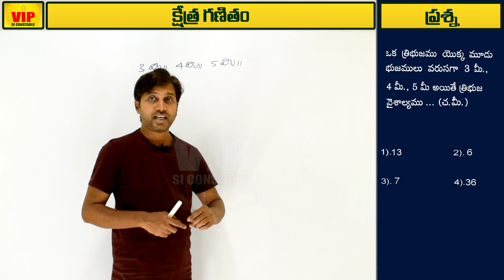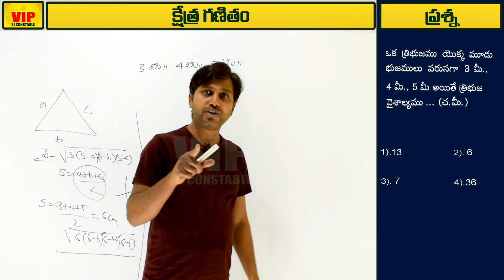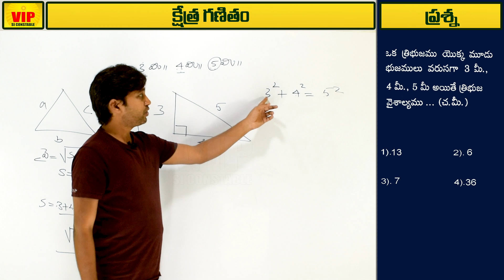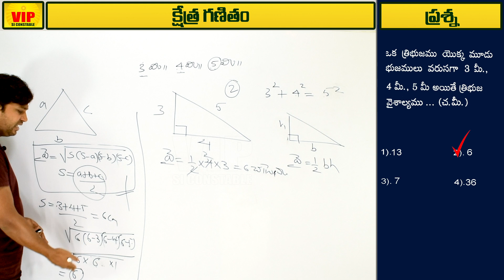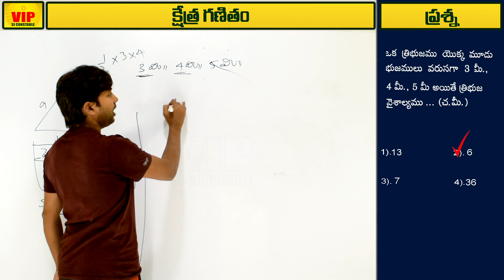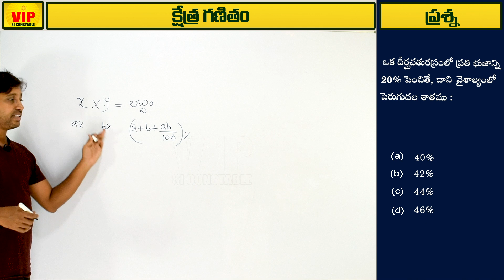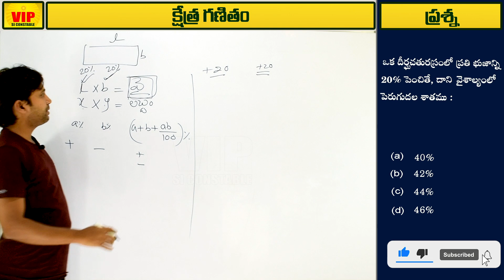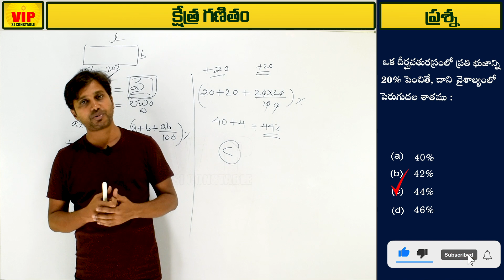SI Constable Arithmetic Classes in Telugu | Mensuration 32 | క్షేత్రగణితం | VIP SI CONSTABLE | SI PC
VIP SI CONSTABLE Channel is intended to Teach Aspirants Best Quality Arithmetic in the Easy and Most Simple Method With the Best Tips and Tricks.
The Arithmetic is Also Useful for RRB Group-D, RRB NTPC, Group 4, SSC Constables, VRO & VRA Aspirants.